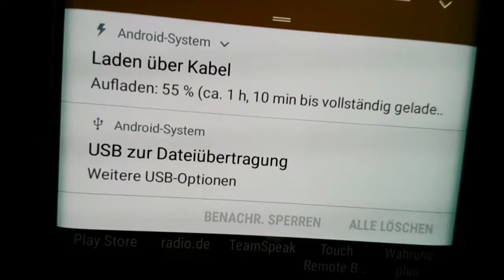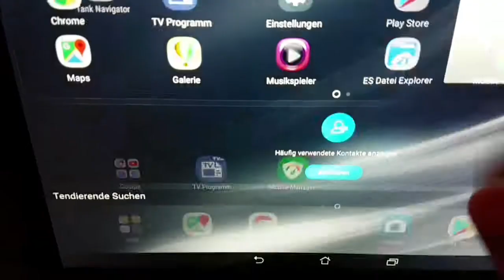Der Produkttester: USB-C zu USB-C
Bitte beachtet folgendes: Es wird in kurzen Videos auf die Produkte selbst eingegangen.
Es wird nur die ehrliche Meinung publiziert. Auf Verpackungen wird nicht eingegangen.
Die Videos sind wenn möglich mit Stativ, also professionell aufgenommen worden.
Auf teure Editoren wurde verzichtet. Nun viel Spass.

Produkt:
[Zertifiziert] CHOETECH Thunderbolt 3 USB C Kabel(0.5m) 40Gbps /100W / 5A / 20V / Passiv unterstützt 5K UHD Display für 2017/2016 Macbook Pro, LG 5K UltraFine Display

Produktwert:
19,99€